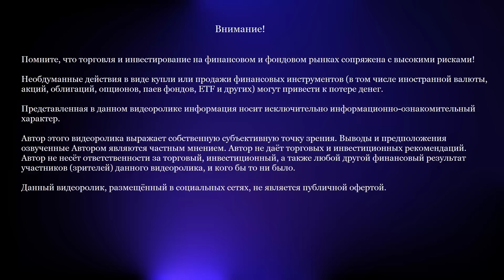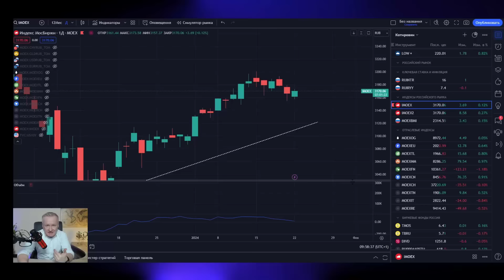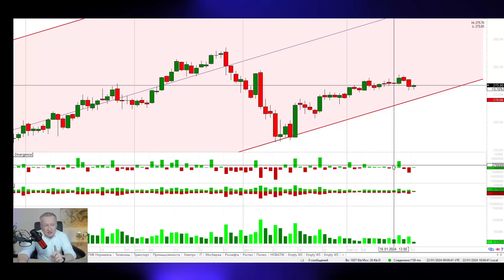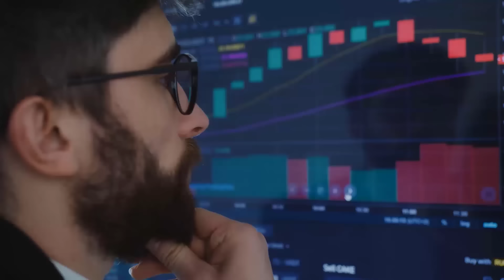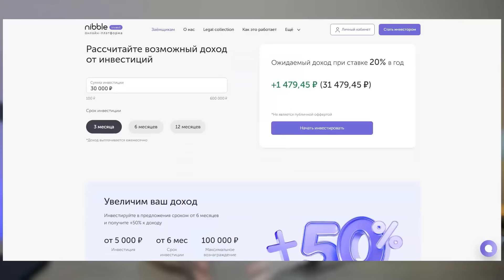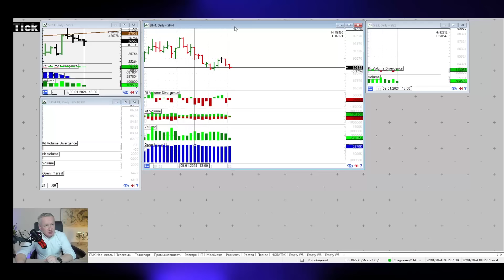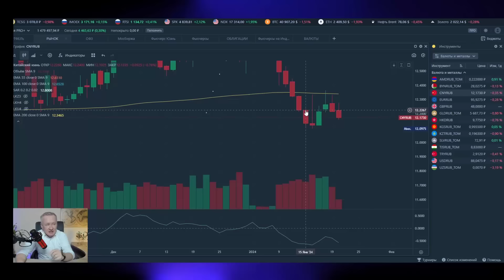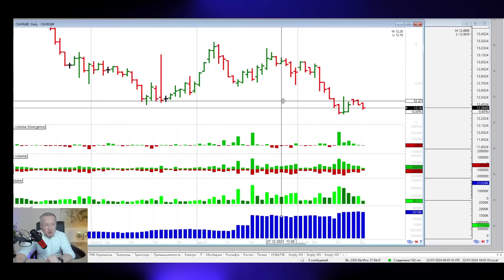Курс рубля на сегодня. Доллары, Юани. Анализ рынка акций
Курс доллара для покупки. Новости от мировых информационных агентств. Рынок нефти. Сделка ОПЕК+. Инвестиции в золото и другие биржевые активы.

Темы видео:
00:00 - Введение
00:39 - Рынок акций сегодня
02:55 - Акции Сбера
07:17 - Курс рубля. Анализ